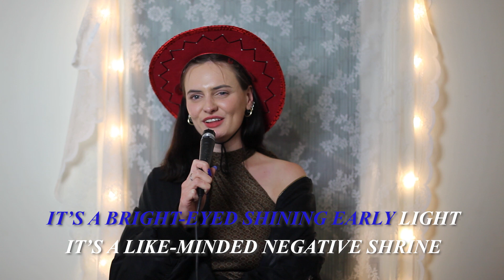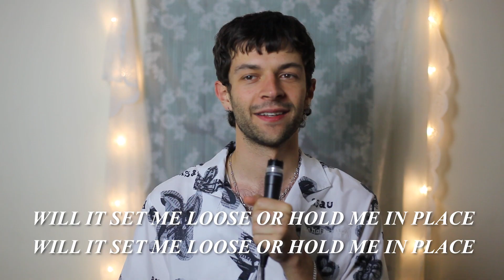Skydeck – Tourniquet Too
Tourniquet Too by Skydeck, taken from debut album Eureka Moment

Directed and edited by Eva Lazzaro